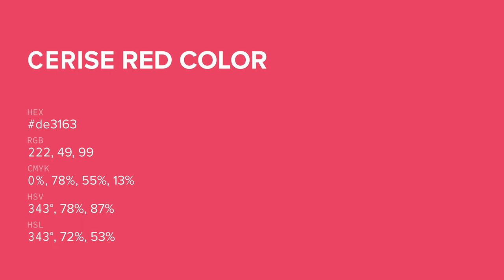Cerise Red color de3163 hex color - Violet color - Cool color de3163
What color is Cerise Red ? de3163 hex color - Violet color - Cool color de3163

Hex de3163 Color Code is also known as Cerise Red color.